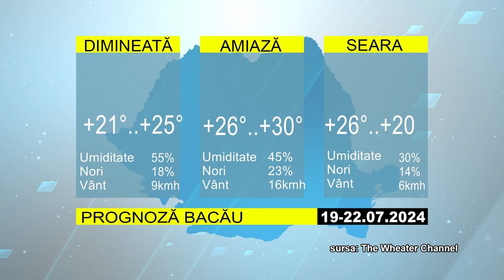STIRILE ACUM TV 23 24 07 2024